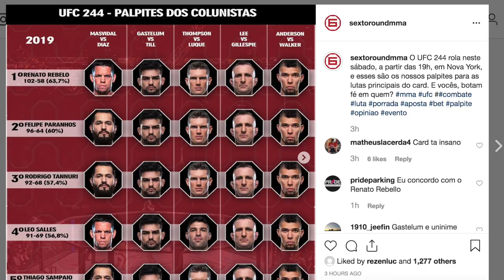JOHNNY WALKER X COREY ANDERSON: O MEU PALPITE